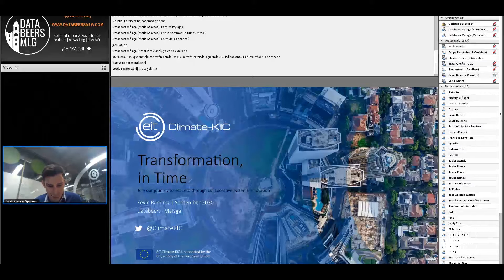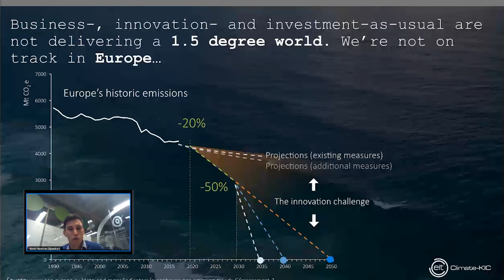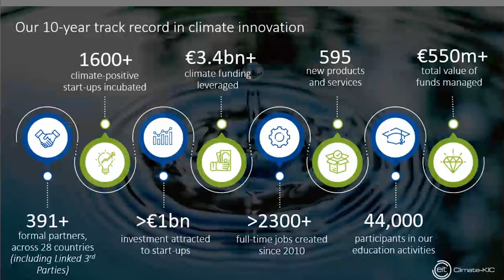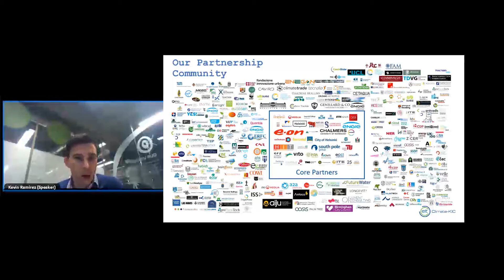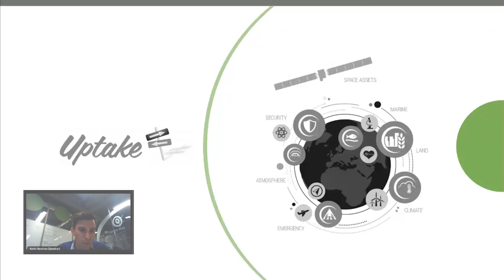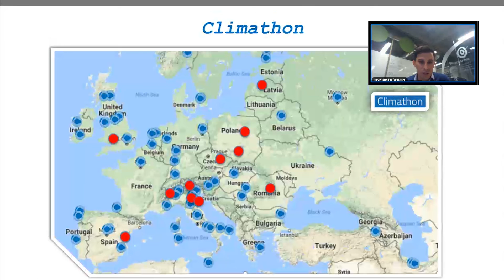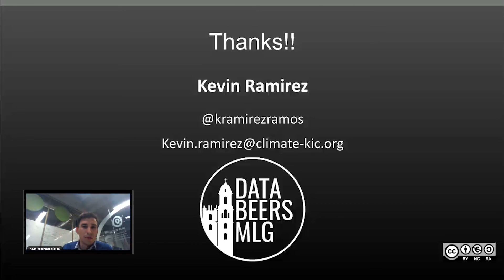Databeers Málaga especial Copernicus. Charla de Kevin Ramírez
17º Databeers Málaga, especial Copernicus Málaga de datos sobre el planeta. 24 de septiembre de 2020. Online. Organizado por María Sánchez (@cibermarikiya) y Antonio Viciana con soporte de Copernicus Hackathon Málaga y San Miguel

Charla de Kevin Ramírez